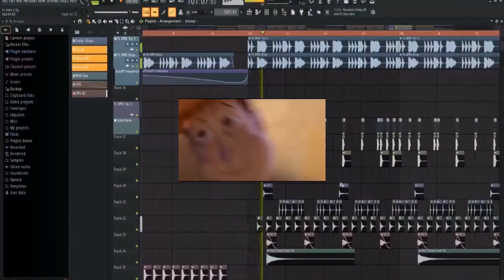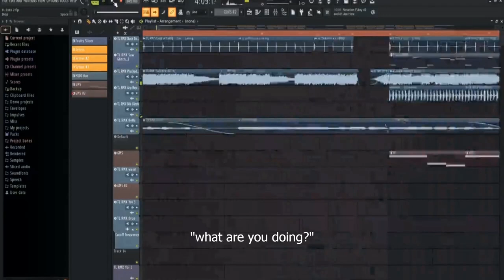reacting to my remix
Follow Yora Yori